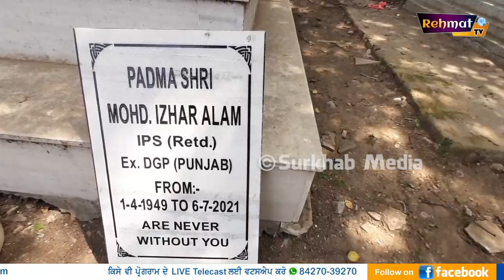Izhar Alam ਦੀ ਮ੍ਰਿਤਕ ਦੇਹ ਰੋਜਾ ਸ਼ਰੀਫ ਫਤਿਹਗੜ੍ਹ ਸਾਹਿਬ ਵਿਖੇ ਦਫਨਾਈ, ਮਾਨ ਦਲ ਦੇ ਸਿੰਘਾਂ ਨੇ ਕਿਤਾ ਵਿਰੋਧ